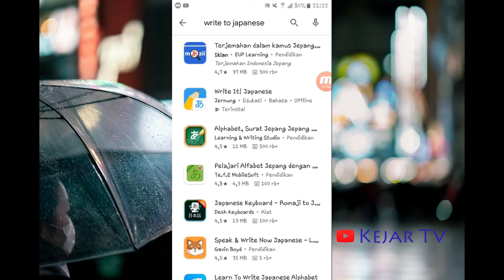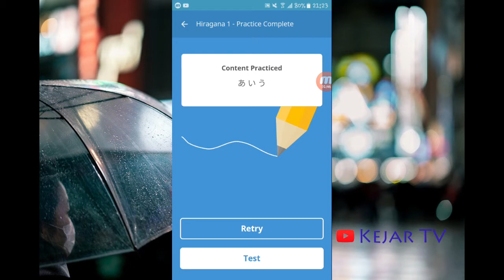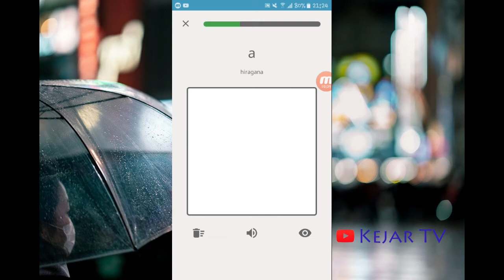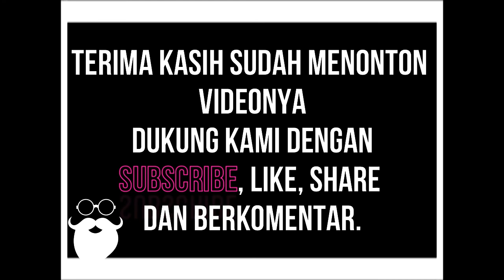Menguji dan Belajar Huruf Katakana dan Hiragana dengan Aplikasi Ini, Pasti Bisa